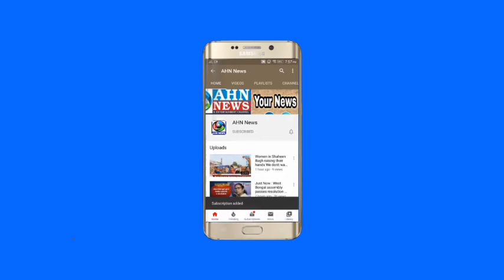Mutyalaguda Plot Owners Will Get Justice Says Mahesh During Pressmeet